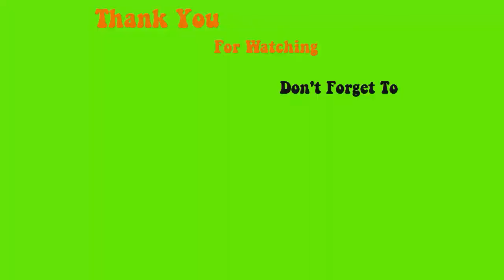123go extreme square v day design - Max Estrada